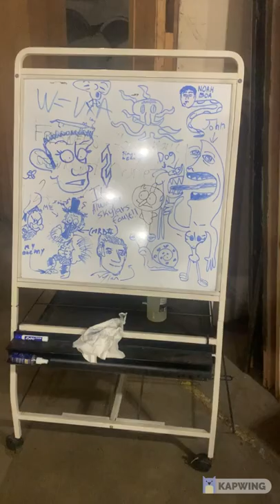final 621d5141ffc66300820ef543 356758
Kuleshov Effect